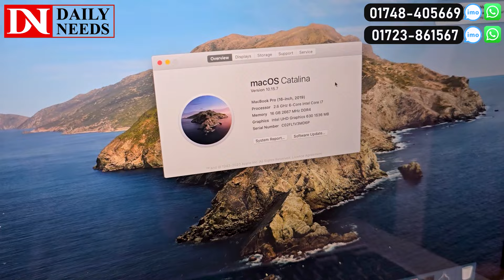Macbook Price In Bangladesh 2024🔥Used Apple Macbook Price in BD | Apple Macbook Price In BD 2025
Apple Studio
Shop-3056, Level-3, Shimanto Shombhar
Jigatola, Dhanmondi, Dhaka

☘Allah Hafez☘